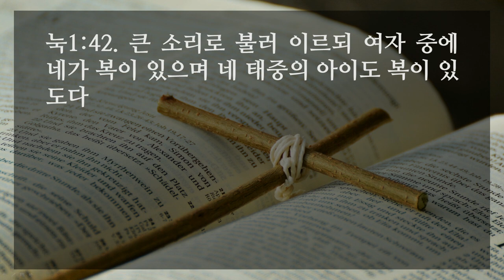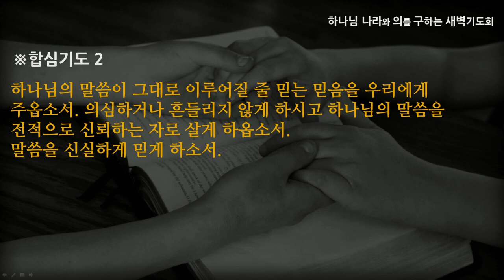[선한목자교회] 새벽기도 2021년 02월 24일 | 신실하게 살고 신실하심을 믿자 - 전승훈 목사 [누가복음 1:1-80]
신실하게 살고 신실하심을 믿자 - 전승훈 목사 [누가복음 1:1-80]